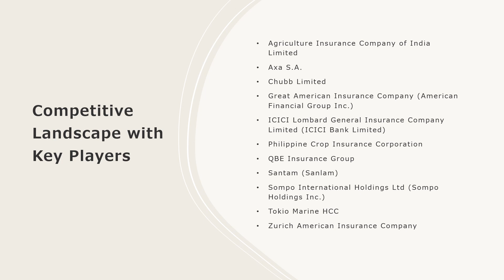Crop Insurance Market Analysis, Recent Trends and Regional Growth Forecast by 2024-32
The global crop insurance market size reached US$ 43.7 Billion in 2023. Looking forward, IMARC Group expects the market to reach US$ 69.9 Billion by 2032, exhibiting a growth rate (CAGR) of 5.1% during 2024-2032.